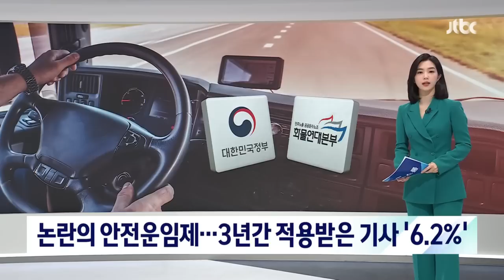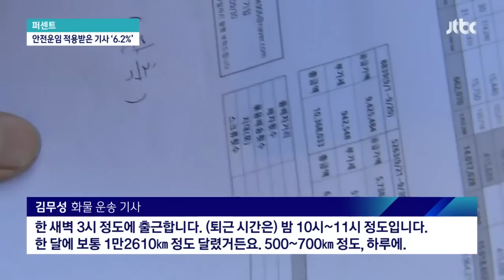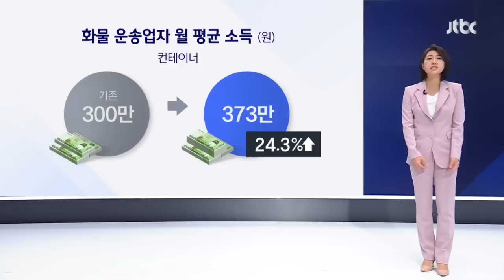[퍼센트] 논란의 '안전운임제'…3년간 적용받은 기사 '6.2%' / JTBC 뉴스룸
앞서 보신 것처럼 정부와 화물연대의 강 대 강 대치가 격렬해지고 있습니다. 대치의 핵심은 '안전운임제' 지속 여부인데요.